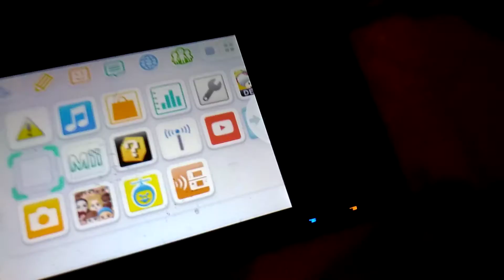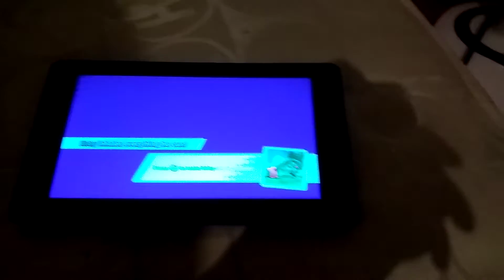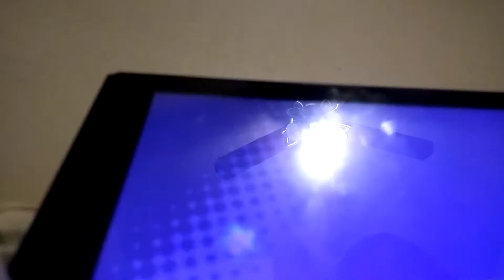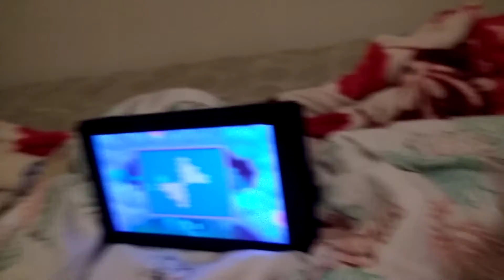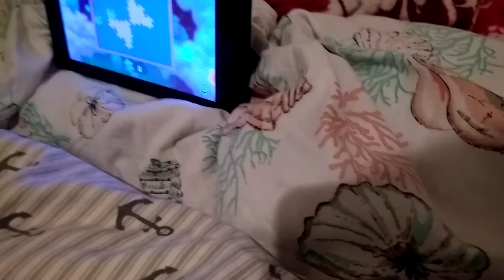Kirb's star allies EP 1: it'z berby